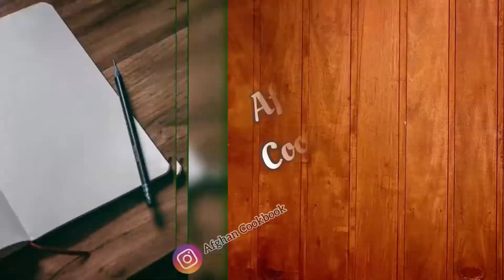Father’s Day Special Recipe | Dalgona Coffee | Tiktok Recipe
Special recipe for all the amazing Father’s out there!

✨Afghan Cookbook✨